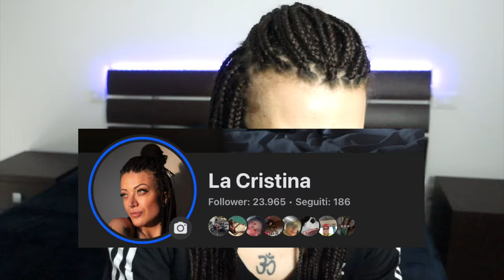CHE SUPER POTERE VORRESTI AVERE? ✨ | Vlog spensierato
INFOBOX